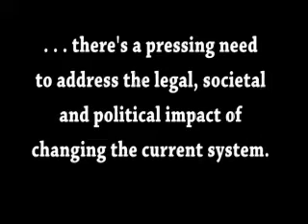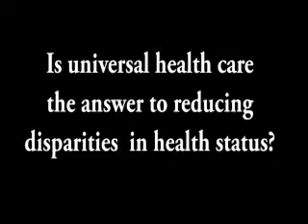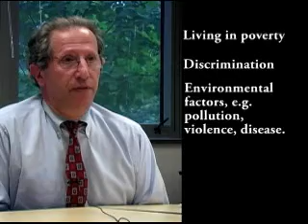Experts discuss Michael Moore's 'Sicko'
University of michigan health experts discuss Michael Moore's 'Sicko''- university of michigan news service